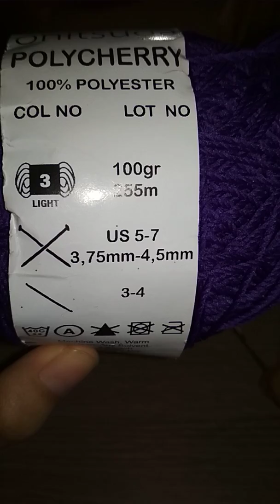Belajar merajut untuk pemula